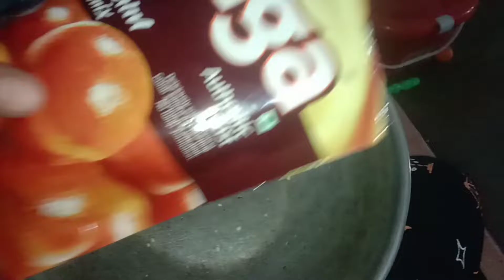Sweet Recipe/GULOB JAMUN@cuteeeeak